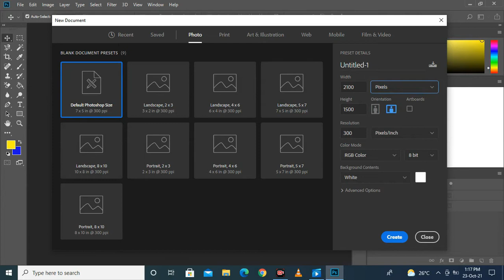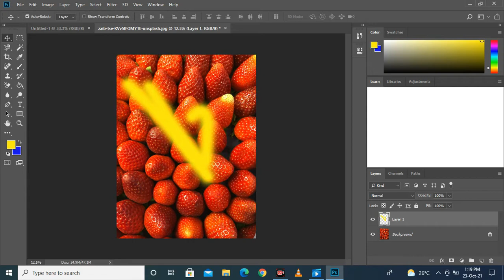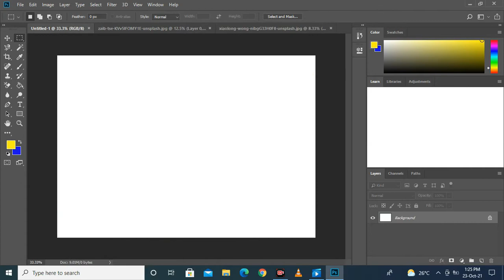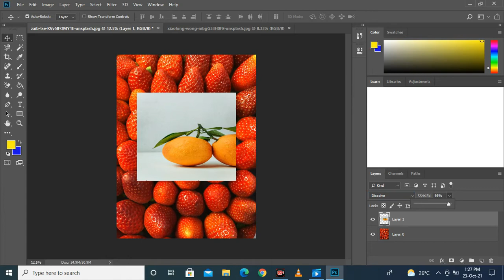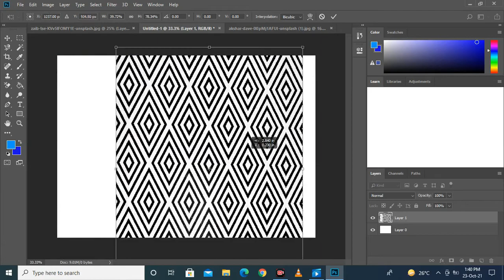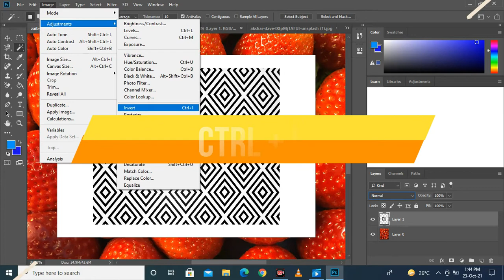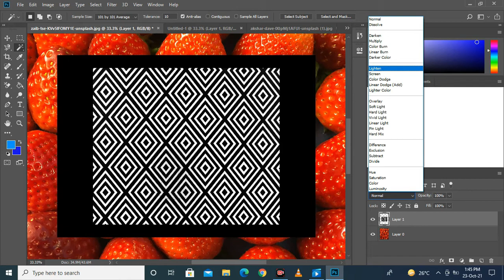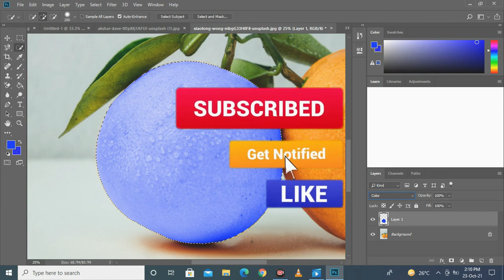Photoshop Layers Opacity Blending Mode Many More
Dear  Friends Techno Tips is a knowledge-sharing channel where you will find free best tutorials about computer software, graphic designing, and many more.
I hope you will appreciate my work by
Thanks
Ghani Khan